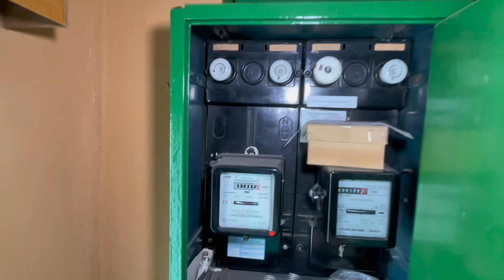Dunkles Haus für helle Köpfe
August-Bebel-Straße 28 in 09250 Lichtenstein